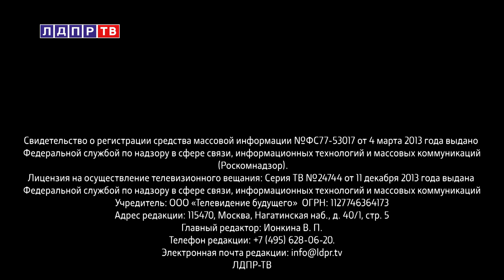Жириновский: Не хотите демократии - получите Киргизию!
01:01 Владимир Жириновский на втором месте по уровню доверия после Президента
04:44 Владимир Жириновский о возможности решения конфликта в Карабахе
06:52 Павел Шперов присутствовал на выборах в Киргизии
09:23 Владимир Жириновский о предложениях Министру труда
11:46 Дмитрий Пьяных о потребительской корзине
16:12 Борис Пайкин о программе "Земский тренер"
18:48 Владимир Жириновский о программе развития Дальнего Востока
20:37 Михаил Дегтярев о первом собрании Народного совета в Хабаровске
23:15 Владимир Жириновский о необходимости масочного режима